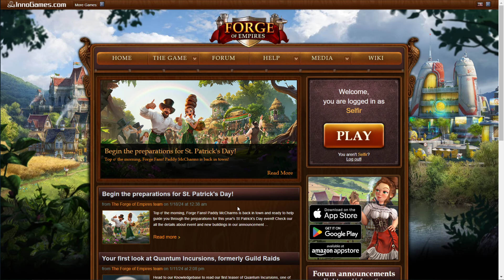Forge of Empires, Event Świętego Patryka 2024 [Poradnik]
Jakby ktoś miał ochotę w jakiś sposób wesprzeć mnie i mój kanał to zapraszam do skorzystania z opcji "wspieranie". Celowo zrobiłem duży rozrzut od najtańszego do najdroższego. Dzięki temu 1 poziom wspierania (specjalne oznaczenie w postaci plakietki i zielonego koloru na streamie i dostęp do specjalnych emotek) można uzyskać za symboliczną sumę. Jeśli jednak ktoś chciałby pojechać konkretnie z tematem to i droższe opcje są możliwe z odpowiednimi dodatkowymi bonusami. Szczegóły po kliknięciu "wspieranie" lub wejściu w ten link
To co zgromadzę za pośrednictwem wspierania, donate, reklam itp. mam zamiar przeznaczać na wysokiej jakości sprzęt komputerowy (hardware i software), jak i porządne stanowisko pracy i to, co jest z tym związane. Przyczyni się to do lepszej jakości filmów / streamów. Oprócz tego możliwe różne dodatkowe bonusy (do obgadania indywidualnie) dla osób, które pomagają finansowo w rozwoju kanału.

Kanał youtube tworzę sam, samodzielnie i nie mam zamiaru w przyszłości tego zmieniać (mam zamiar jednak poprawiać jakość tworzonych przeze mnie materiałów w miarę swoich skromnych możliwości). Nie oznacza to jednak, że zamykam się na ewentualną współpracę jakby pojawiły się jakieś fajne pomysły możliwe do zrealizowania. Jestem przede wszystkim dobrym graczem, ale nie jestem wybitnym youtuberem i nigdy nie będę. Będę jednak starał się, żeby moje materiały trafiały do różnego grona odbiorców, które będzie zadowolone z oglądania moich treści i nie będą żałowali poświęconego na to czasu.